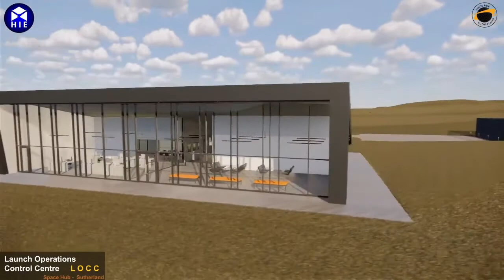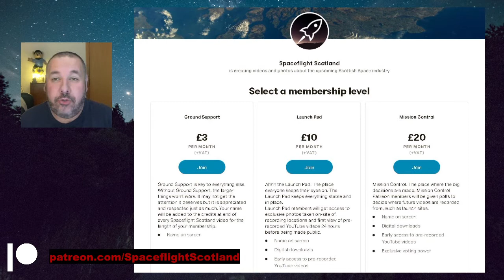Scotland’s Spaceports Are Making Progress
What happened last week in the Scottish Space Industry? Quite a lot as it turns out. Court cases, test rocket launches and amazing photos.

Image Credits to:
@QuantumMeteor / BBC / HIE / Gravitlab Aerospace / Prestwick Aerospace / Discover Space UK / Spaceflight Scotland